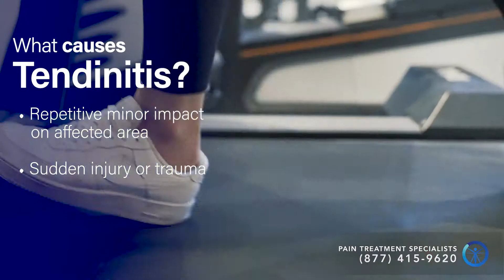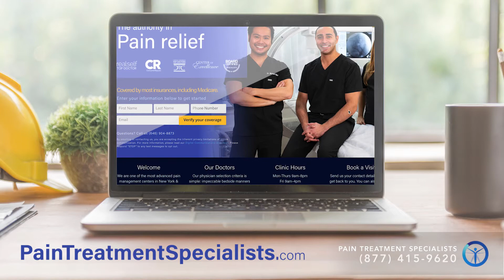Medical Center: What is Tendinitis? Pain Treatment in Clifton NJ 07013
If you have been diagnosed with tendinitis, you are probably wondering: exactly what is tendinitis? Dr. George Hanna, our nationally recognized Pain Management Specialist is here to explain what tendons are and how tendinitis occurs. to learn more.

Booking an appointment with one of our Pain Management doctors is really easy: call us at to book an appointment with one of our top pain doctors, and learn more information on minimally invasive procedures for knee pain, back pain, neck pain, shoulder pain and hip pain. Most procedures covered by all major insurances and Medicare.

Our Pain Treatment Specialists locations are:

New York:

Manhattan, New York, 10017
290 Madison Ave Suite 203

156 William St, Suite 302

Long Island

Jericho, New York, 11753
350 Jericho Turnpike

West Orange, New Jersey
445 Pleasant Valley Way

Paramus, New Jersey 07652
140 NJ-17, Suite # 269

Woodland Park, New Jersey
1167 McBride Ave Suite 200